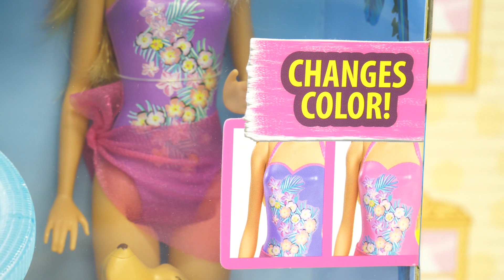Barbie Dog Swims on its own toy !! Changes Color !!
It is a Barbie doll toy. A dog swims in the pool. Put the real water in, turn the dog's screw and swim happily in the water. The color of the Barbie doll swimsuit turns purple when put in hot water. It is a mysterious and fun toy.
Friends of Barbie doll love toys! !